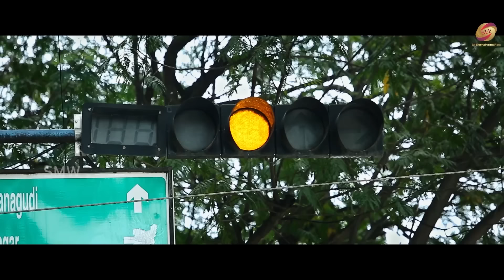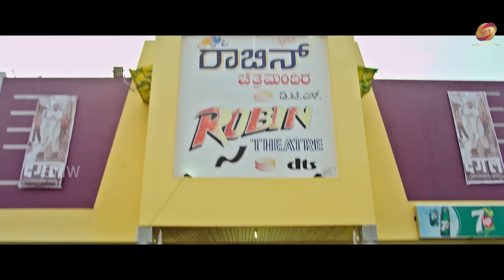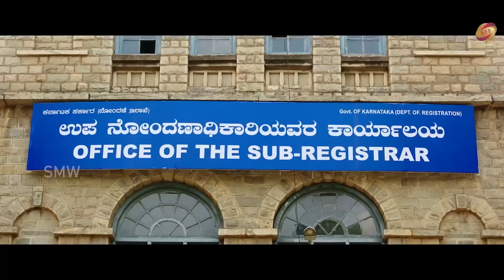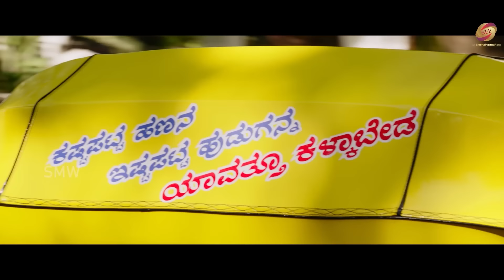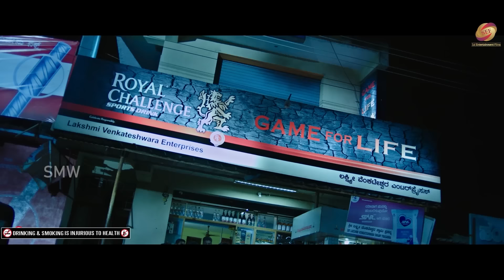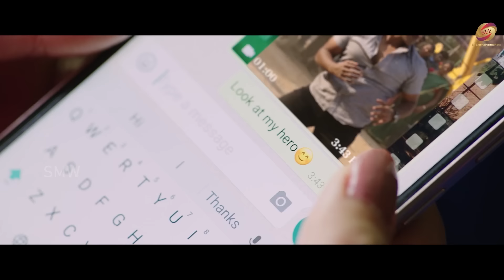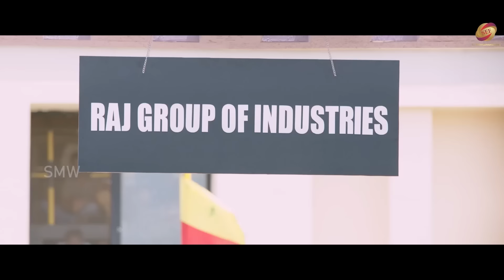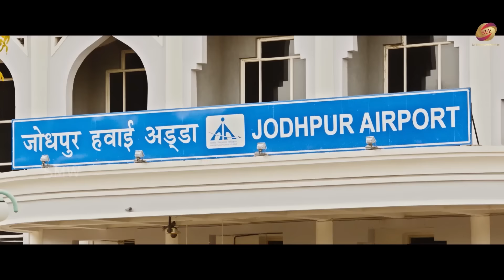Rashmika Mandanna Hindi Dubbed South Action Movie Full HD 1080p | Puneeth Rajkumar & Ramya Krishnan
Banner :                   MNK Movies
Creative Consultant: Kannika Urs
Digital                     Mahendra Y
Label                   Sur Music World